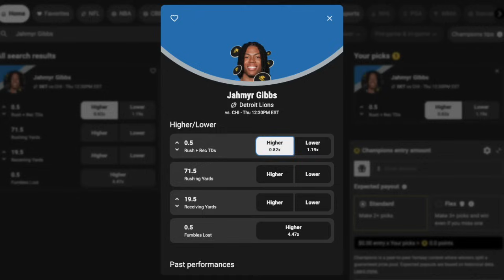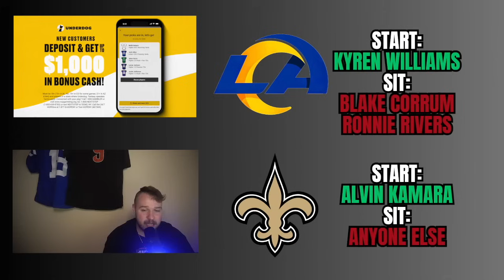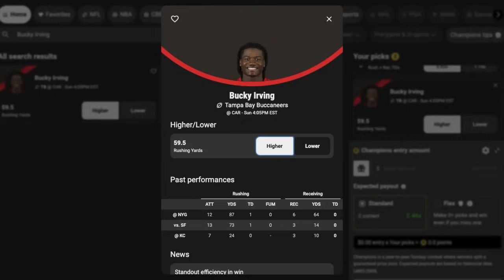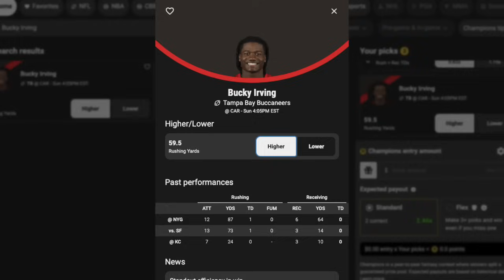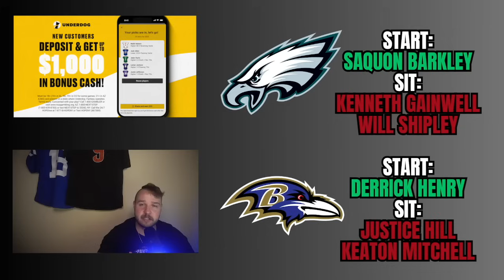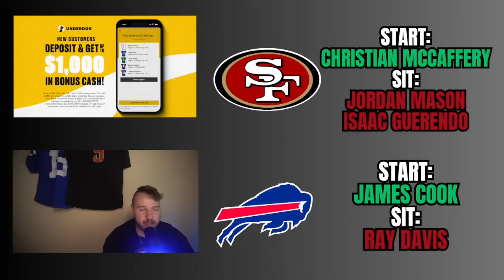Running Backs You MUST START or SIT In Week 13 of 2024 Fantasy Football! (Every Matchup)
Jon breaks down what running backs you must start or sit for week 13 of 2024 fantasy football.

00:00 Intro
01:16 Bears vs. Lions
05:49 Giants vs. Cowboys
08:57 Dolphins vs. Packers
11:07 Raiders vs. Chiefs
14:21 Texans vs. Jaguars
16:02 Colts vs. Patriots
18:52 Chargers vs. Falcons
20:27 Seahawks vs. Jets
24:08 Titans vs. Commanders
26:04 Steelers vs. Bengals
28:39 Cardinals vs. Vikings
31:12 Rams vs. Saints
33:09 Buccaneers vs. Panthers
37:47 Eagles vs. Ravens
39:06 49ers vs. Bills
41:55 Browns vs. Broncos
43:49 Outro